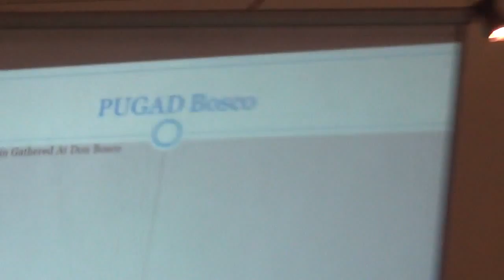05142015 jp2 43